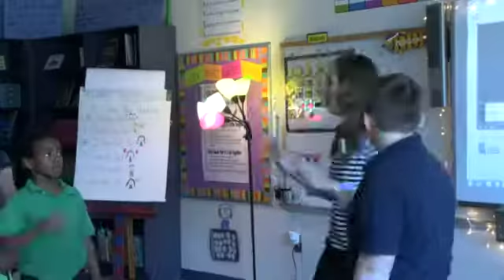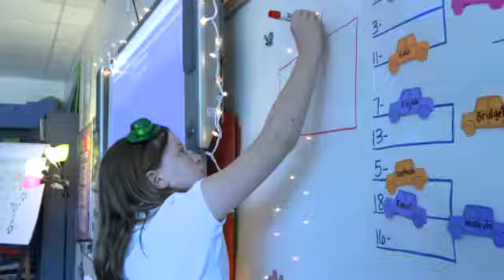DPI TOY Dickerson Greenville Region 1 SD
North Carolina Department of Public Instruction
Region 1 Teacher of the Year 2015
Jami Dickerson